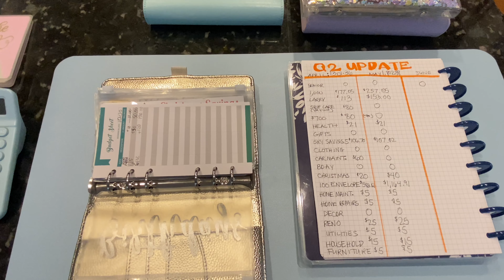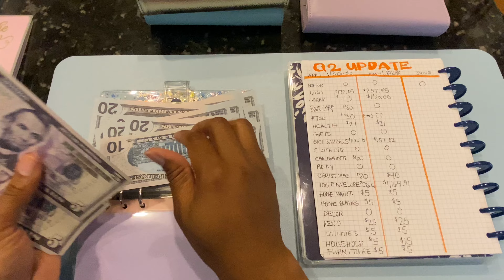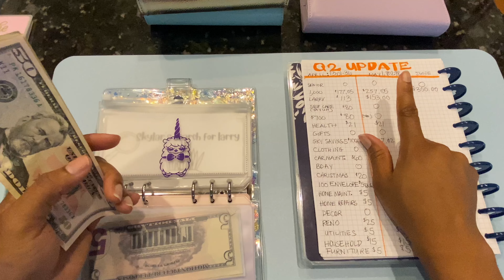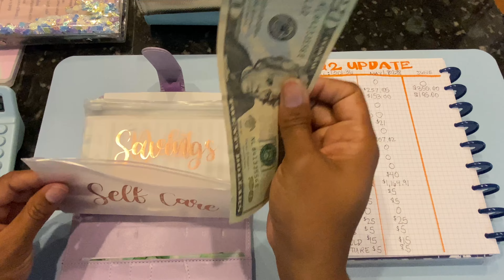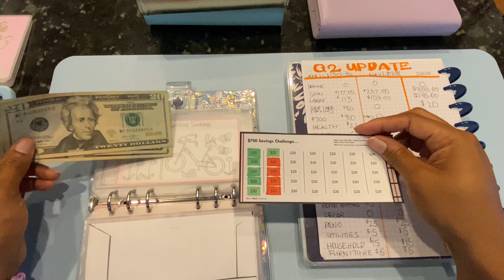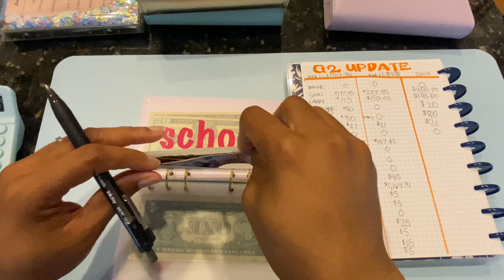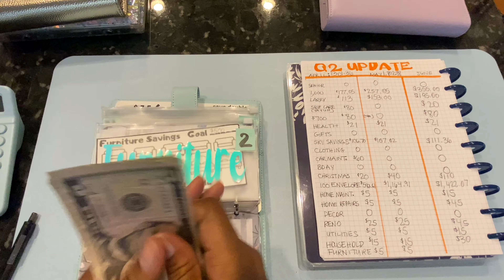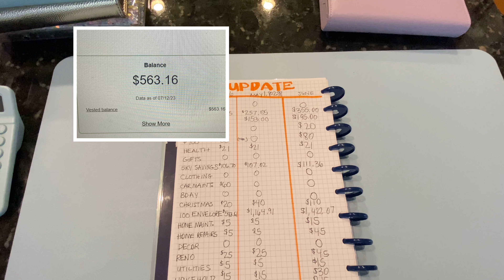How Much Was Saved? It All Adds Up! Q2 Savings And Sinking Funds Update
In today's video, I'll be updating you on our savings challenges and sinking funds for Q2 of 2023! Let's see how much we've saved off so far!

Video #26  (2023 goal to upload more than 53 videos)

I am a wife/mom of three beautiful daughters (at various stages in their life), on a journey to get out of debt, save and be better with our finances.